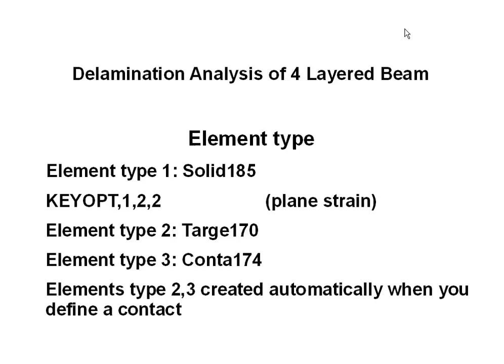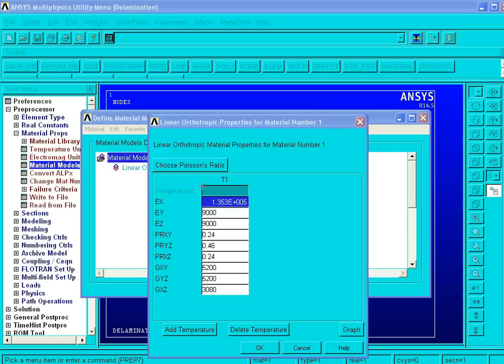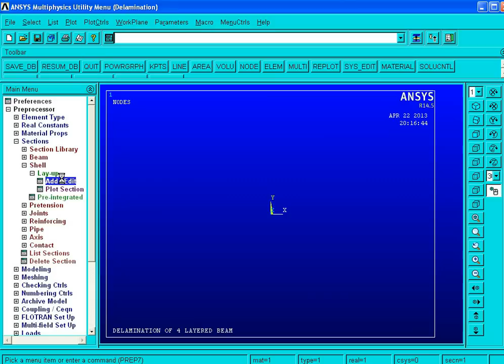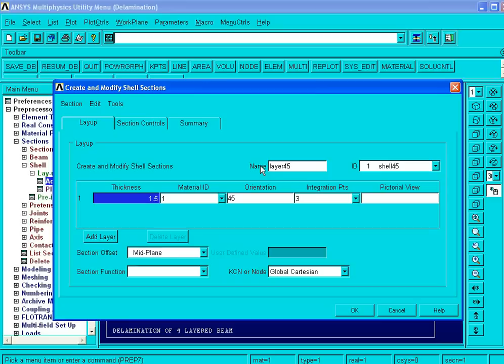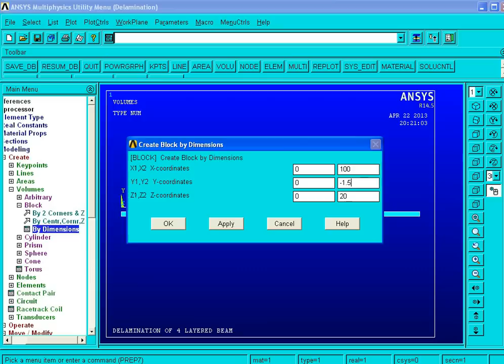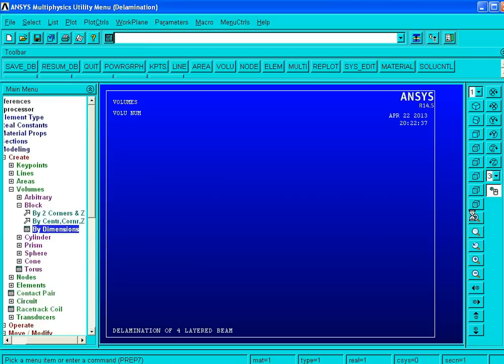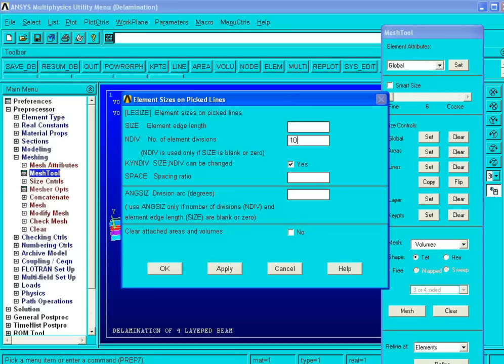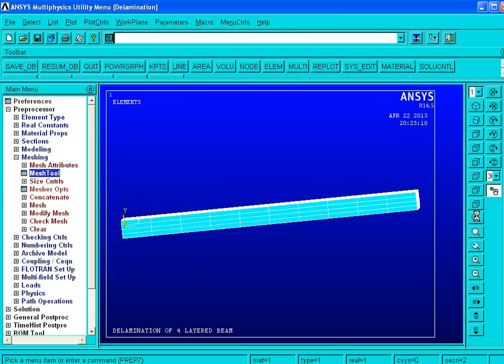Delamination of 4 layered beam - bonded contact method Part 1/4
For delamination analysis we can use two methods: method I - Interface element (e.g. Inter205 check: Delamination analysis of double cantilever beam - DCB with Ansys) method II - bonded contact. Now you can see the second method.
Part 1 include:
define: element, section and material I - composite
and model generation.